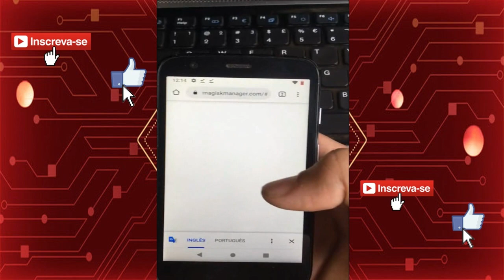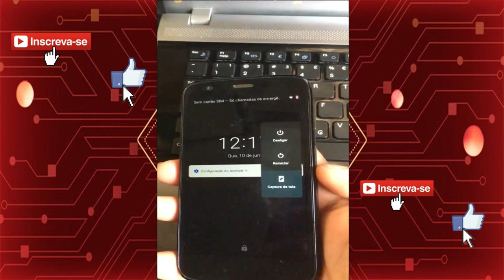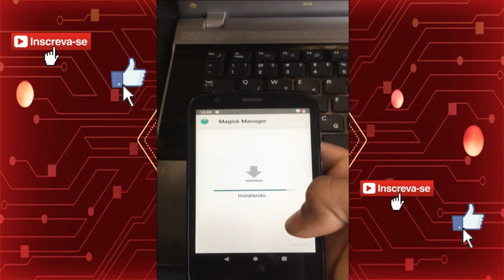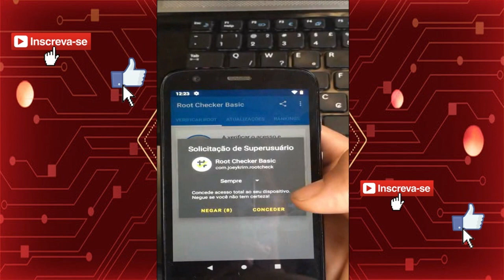FAZENDO ROOT NOVO MÉTODO FÁCIL COM MAJISK ATUALIZADO E SEM PC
MAJISK MANAGER